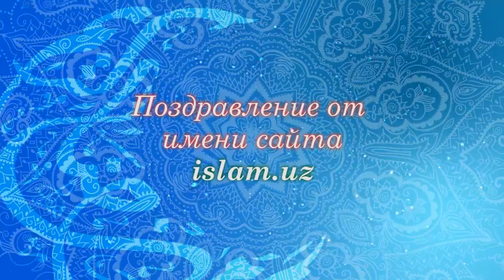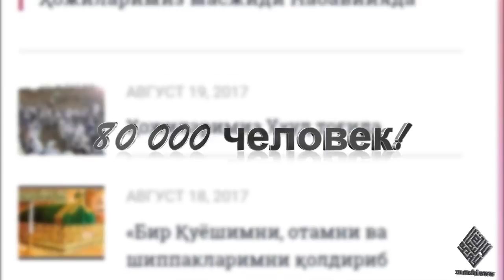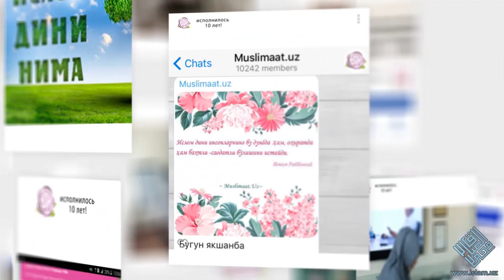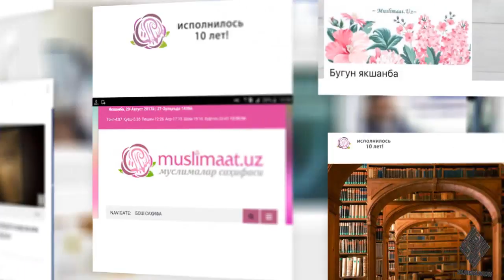«Муслимаат.уз 10 лет!»